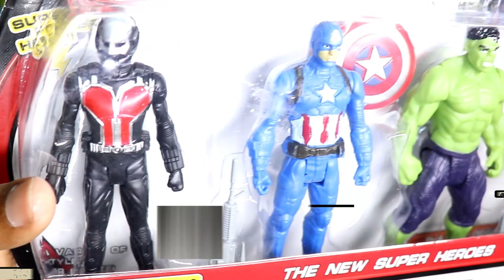Marvel's Avengers Infinity War Legends Figure TOY LEARN COLORS MYSTERY UNBOXING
Learn and Fun Valley presents Marvel's Avengers Infinity War Legends Complete Figure TOY Set LEARN COLORS MYSTERY UNBOXING TOY COLORS FUN . Learn colors name with nursery rhymes songs for kids.

. and much much more! New content is uploaded weekly. We hope you like our content but we are always happy to hear from you on how we can improve and what you'd like to see in the pipeline!
Learn Colors Educational And Entertaining Videos For Kids Children Toddlers
Learn Colors Learn Letters Learn Numbers Pj Masks Super Wings Little Tayo Bus Masha And The Bear Lightning McQueen Nursery Rhymes Robocar Poli For Kids And Children Candy Kinetic Sand Water Paint Colorful Toys Cars Video Surprise Egg Fun Thomas and Friends Play-Doh Lego Superheroes Disney toys Pixar Disney cars Paw Patrol, PJ Masks, Minions, Batman, Superman, Spiderman, Ironman, Hulk, Thor, Captain America, NEW VIDEO EVERY DAY!
Spielzeug Karikatur mainan kartun 玩具 动画片 jouet dessin animé खिलौना कार्टून juguete dibujos animados leksak tecknad serie brinquedo desenho animado игрушка мультфильм παιχνίδι ΚΙΝΟΥΜΕΝΟ ΣΧΕΔΙΟ oyuncaq cizgi filmləri speelgoed spotprent عروسه لعبه رسوم متحركة Spiderman Pj Masks Super Wings Oddbods Masha And The Bear Kinder Surprise Eggs Disney Pixar Lightning Mcqueen